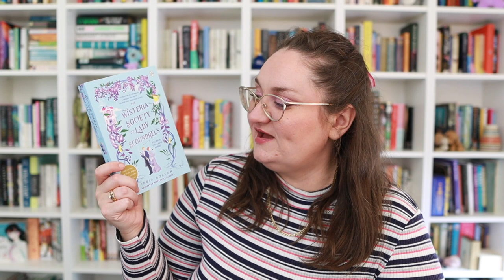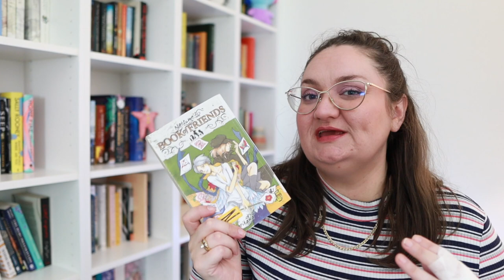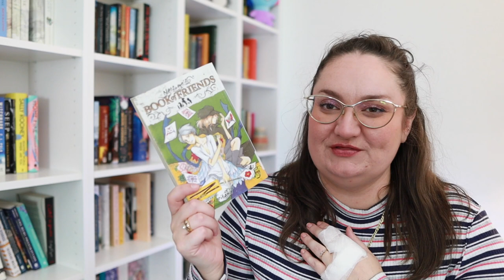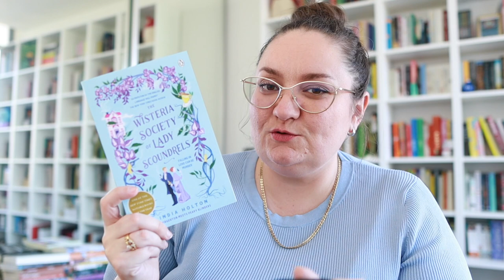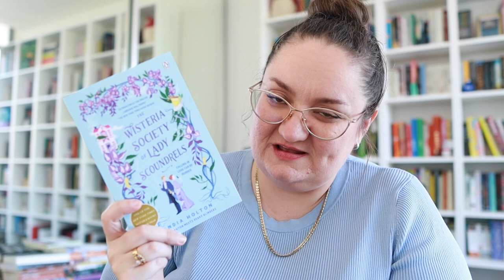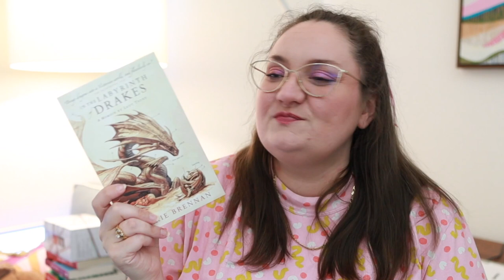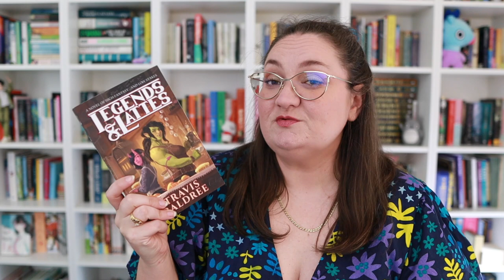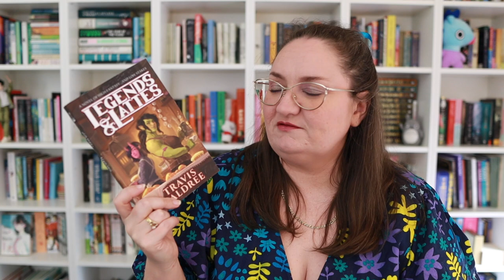✨ Fun & Cozy Fantasy ✨ reading vlog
Welcome to a new reading vlog in which I read only lighthearted, fun and cozy fantasy books! I hope you enjoy!

Books:
In the Labyrinth of Drakes by Marie Brennan (Lady Trent Memoirs)
The Wisteria Society of Lady Scoundrels by India Holton
Natsume's Book of Friends vol 5 by Yuki Midorikawa

Katey Flowers
AUSTRALIA